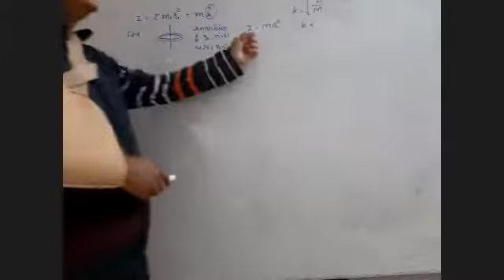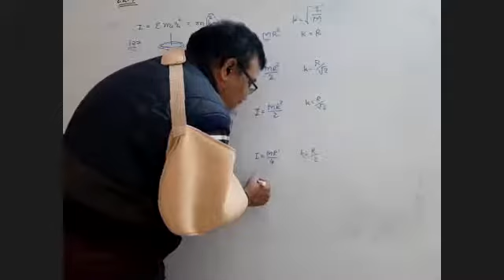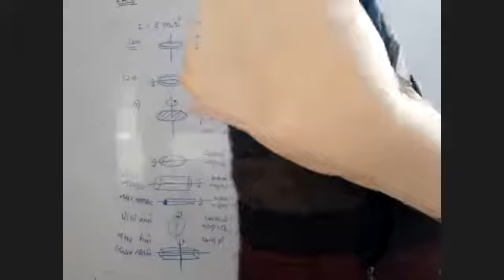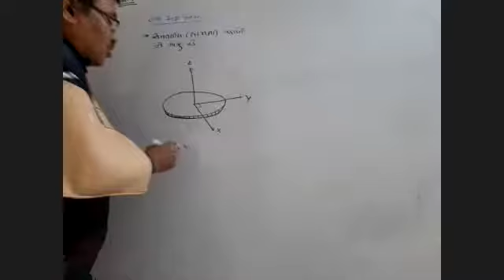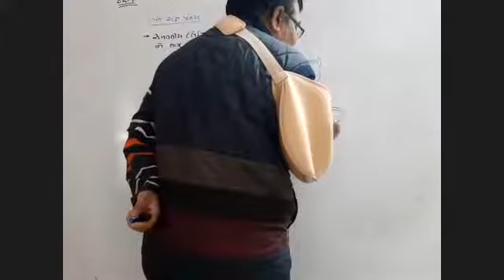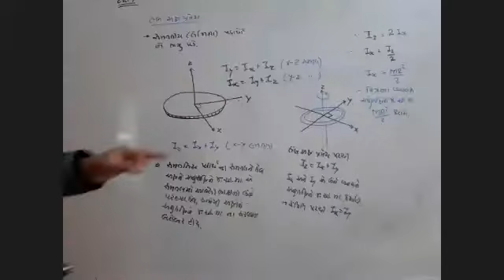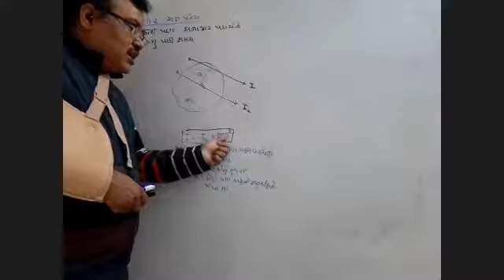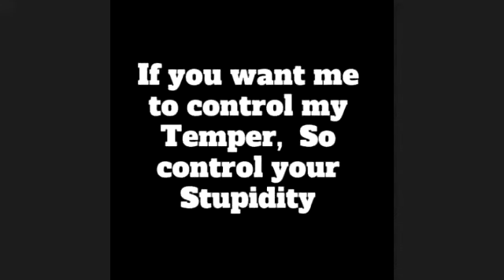2/1/21 std 11 phy ch7 lect11 zoom 0